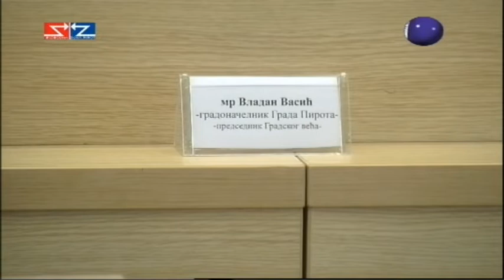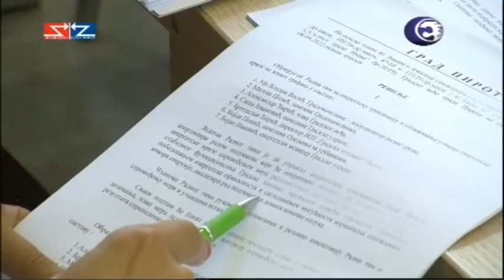Boje grada 09.09.2022.